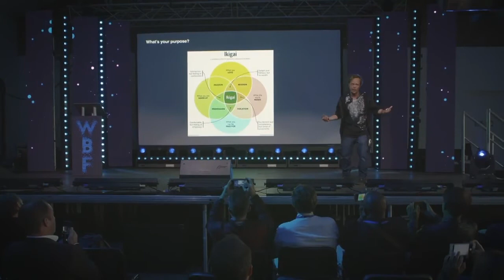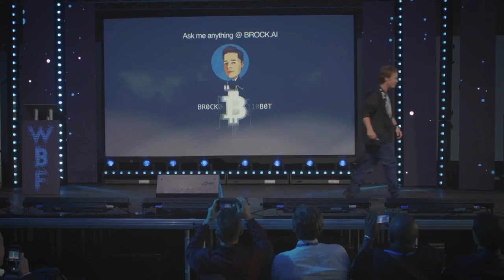Brock Pierce Speaking about Blockchain and the future at the World Blockchain Forum 2017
If you want to make $1,000 or more in diversified passive income ASAP with your investments click here ⮕

Want to hop on a free 1:1 call to map out some ideas to start or grow diversified passive income from your investments ASAP? Schedule a free call with our team

In this video Brock Pierce explains how the future is about positively affecting the lives of a billion people and that is what we are doing.

This presentation was shot at the World Blockchain Forum Event in London September 2017. Check out their website for events taking place around the world

The blockchain space is about more than just Bitcoin, this is a way to completely change the way the world functions and to give access to more people around the world. We will see a access to quality Real Estate for all in our lifetime and with it a Wealthier and Healthier planet.